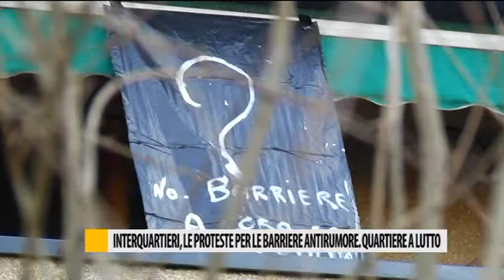Interquartieri, le proteste per le barriere antirumore. Quartiere a lutto